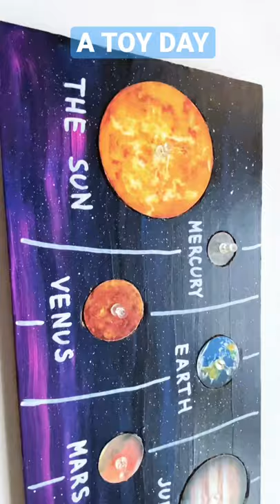DIY 🪐 🌎 CARDBOARD PUZZLES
Let's use recycled materials to DIY your own cardboard Planets puzzle. The perfect handmade Learning and Matching toy for preschool, kindergarten or elementary school.

Just remember:
My                 Mercury
Very               Venus
Educated       Earth
Mom               Mars
Just                Jupiter
Served            Saturn
Us                    Uranus
Nachos           Neptune